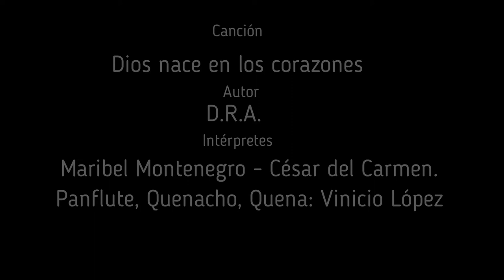Dios nace en los corazones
Dios nace en los corazones. Intérpretes: César del Carmen y Maribel Montenegro. Panflute, Quena y Quenacho: Vinicio López.